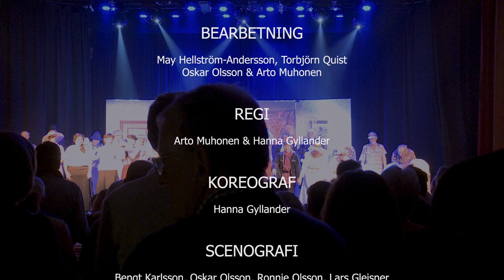Nybro i mitt hjärta